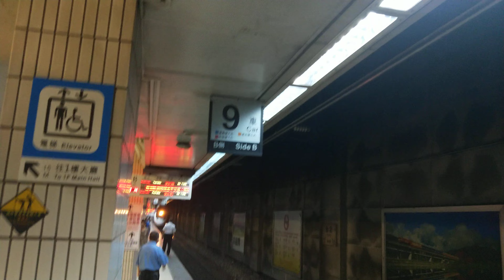(4K) 278次臺北進站(TEMU1011+1012)